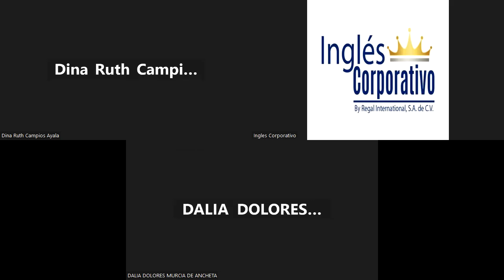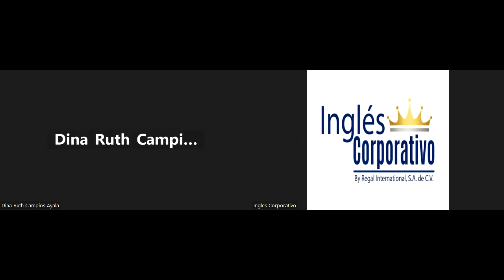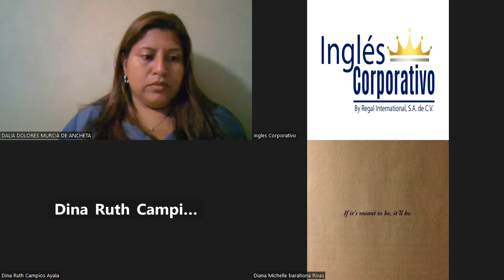Sesión #2-04/07/2023-MKT1-CA-02-8-9-PM-06-23-Panameño-Las 4´P del marketing y su aplicación (saludo)